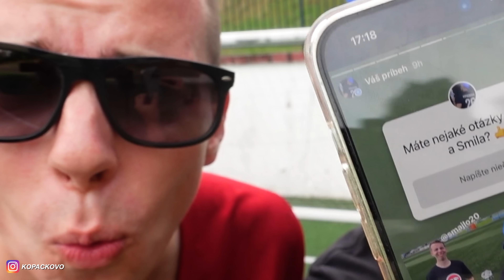Utopenec alebo treska? Najhoršie kopačky aké sme mali? Vy ste sa pýtali, my sme odpovedali!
zľavový kód : KOPACKOVO